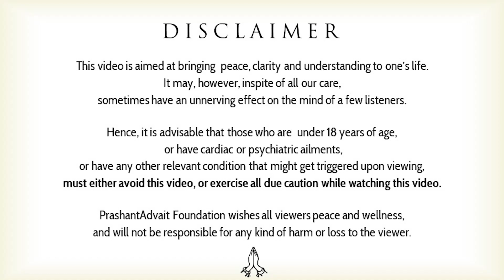Fight hard and forget the difference between victory and defeat || Acharya Prashant, with XLRI(2021)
Video Information: 02.07.21, XLRI- Jamshedpur (an Online discourse), Greater Noida, Uttar Pradesh

Context:
How to overcome defeat?
How to live a life like a winner?
What is more important enjoyment or victory?
Imaginary comfortable victory or real defeat?